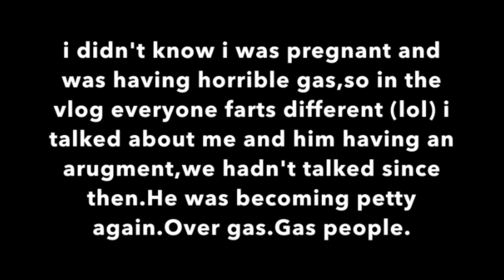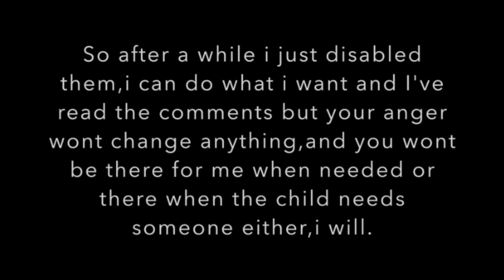My Pregnancy Story How i Met the Father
i'll post part 2 whenever lol probably this weekend,he was in some vlogs last year,i deleted them before,not to protect him or anything.but he is in one..

FAQS-im 24,5'8,pisces,not an sb anymore, new things on knottwisted.com weekly!

VIDEO INFO
canon t5i with regular lens,vlogging is sony a 5100
i movie to edit